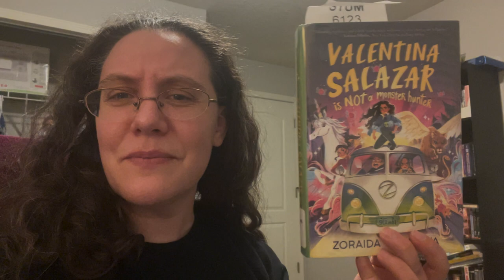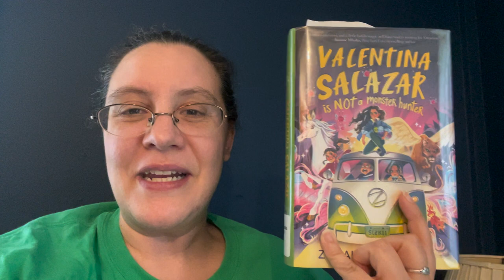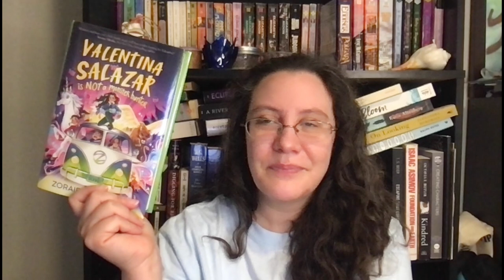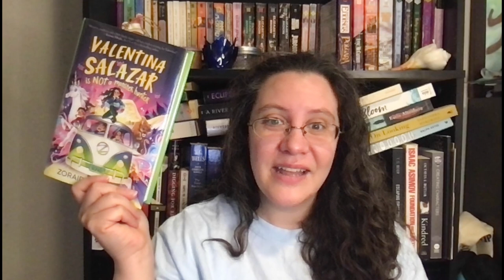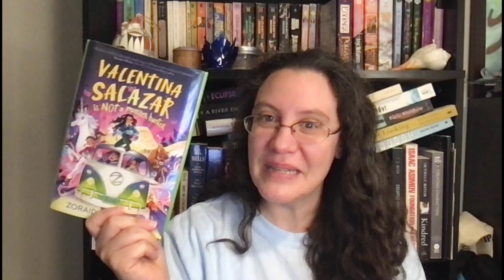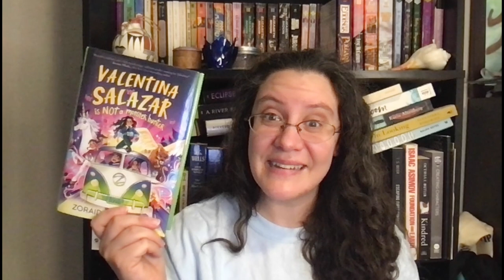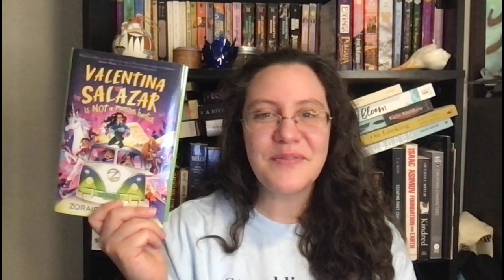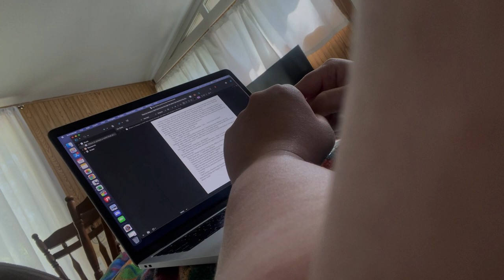My Writing Excuses Homework | 17:20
Another episode of My Writing Excuses Homework. I talk about the book of the week and then do the writing exercise. If you are paying attention you will hear excerpts from my written work.

00:00 Intro
00:21 Book of the Week
08:37 Homework